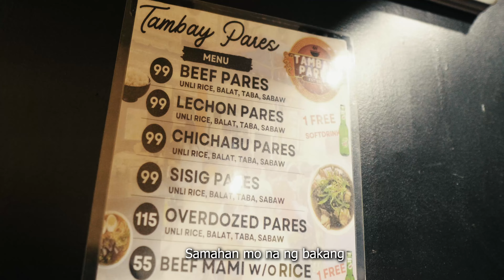Sobrang Suled - Body Gar (Sobrang Solid Parody) Official Music Video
BIG SHOUT OUTS
TAMBAY PARES
P20:4 COFFEE MIX SHOP
SHOWUP
SHOWGYUPSAL
FINEST EMINENT EAGLES CLUB